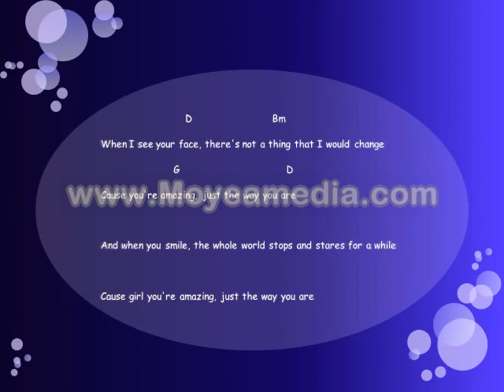Bruno Mars - Just the way you are